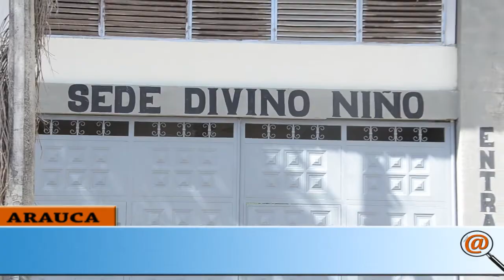POLICÍA INVESTIGA AL PARECER EL RAPTO Y ABUSO SEXUAL DE UNA MENOR DE EDAD